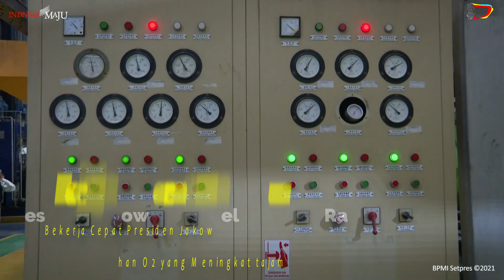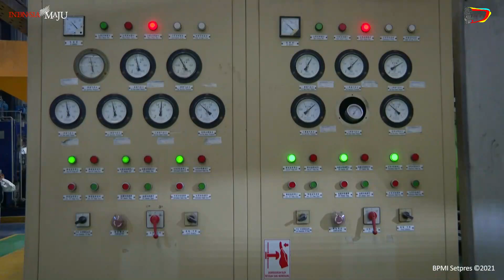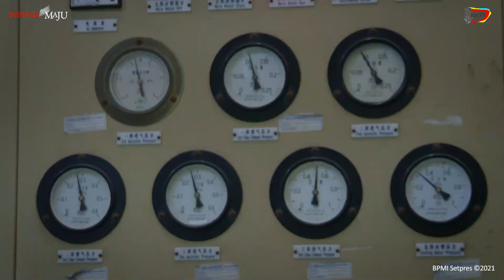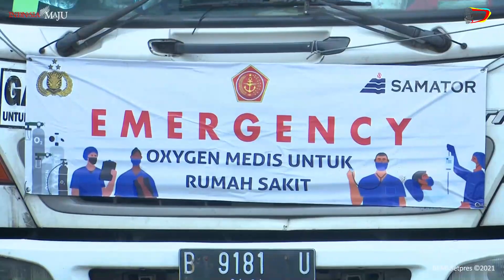Di Perintah Presiden Jokowi : Oksigen Untuk Rakyat, Vaksin berbayar Batal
Hi Sob kembali lagi di Channel inti news kali ini kita akan membahas tentang Di Perintah Presiden Jokowi : Oksigen Untuk Rakyat, Vaksin berbayar Batal. di video kali ini Presiden Jokowi berkunjung ke Pabrik Pengolahan Oksigen di Pulo Gadung dalam rangka meninjau kesiapan pasokan oksigen untuk rakyat, Presiden Jokowi melalui Menteri Pramono Anung juga memutuskan bila Vaksin Berbayar di batalkan tindakan Presiden Jokowi sangat baik karena Presiden Jokowi memperhatikan keselamatan Masyarakat.

Menurut Presiden Jokowi Pemerintah terus bekerja keras untuk memenuhi kebutuhan oksigen secara nasional dan kita telah bekerja sama dengan industri dalam negeri untuk mengamankan pasokan oksigen medis yang dibutuhkan masyarakat sehingga kebutuhan oksigen secara nasional bisa terpenuhi, Presiden Jokowi mengapresiasi apa dilakukan oleh PT Aneka Gas Industri anak usaha dari PT Samator.

Kebutuhan oksigen yang meningkat karena lonjakan kasus di Indonesia membuat Presiden Jokowi mengambil tindakan untuk mengalihkan pasokan oksigen untuk Industri kepada oksigen untuk medis hal itu Di Perintah Presiden Jokowi : Oksigen Untuk Rakyat, Vaksin berbayar Batal hal tersebut disampaikan Menteri Sekretaris Kabinet Pramono Anung.

Pabrik Oksigen Samator di Pulo Gadung memiliki kapasitas produksi 110 ton per hari, sementara pabrik yang berada di Cikande memiliki kapasitas produksi 250 ton per hari, dan pabrik di Cibitung memiliki kapasitas produksi 100 ton per hari. Sehingga total kapasitas produksi mencapai 460 ton per hari untuk Jawa bagian barat. Adapun kapasitas produksi seluruh Indonesia mencapai kurang lebih 1.000 ton per hari.

Menurut Menteri Pramono Anung para pejabat telah Di Perintah Presiden Jokowi : Oksigen Untuk Rakyat, Vaksin berbayar Batal dan Presiden Jokowi memerintahkan untuk melarang seluruh menteri maupun kepala lembaga untuk bepergian ke luar negeri jika tidak ada hal yang bersifat khusus serta tanpa ada izin dari Presiden.

Presiden Jokowi marah bila ada pejabat yang keluar negeri " yang boleh bepergian ke luar negeri hanya Menteri Luar Negeri karena memang sesuai dengan bidang tugasnya. Yang lainnya, kalau ada hal yang bersifat khusus harus mendapatkan izin secara langsung dari Bapak Presiden,” Ujar Pramono anung.